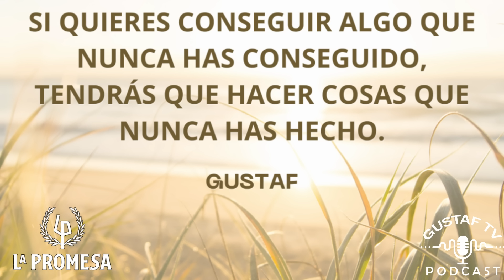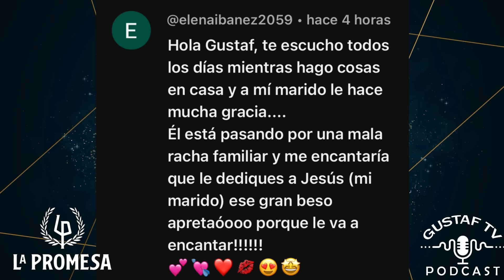PETRA ACABA CON SANTOS Y AYALA A LA VEZ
La maligna ama de llaves Petra Arcos, sentencia al Conde tieso, Ayala y al hijo del mayordomo, Santos Pellicer.

Todo ello en la telenovela española de La 1 de TVE "La Promesa".

El los marqueses de Luján, acompañados de su hijo, el señorito Manuel, y un plantel de  personal de servicio, con Rómulo a la cabeza y Pia Adarre como ama de llaves.
Todos en el servicio están a las órdenes de los marqueses, don Alonso y doña Cruz.
Te cuento todo lo que pasa y ha pasado hoy en la serie La Promesa en este adelanto que puedes ver completo online. Disfruta de nuestro avance diario online y resumen del episodio.